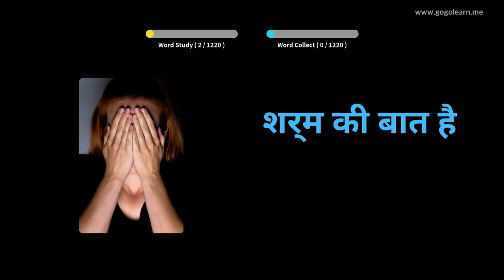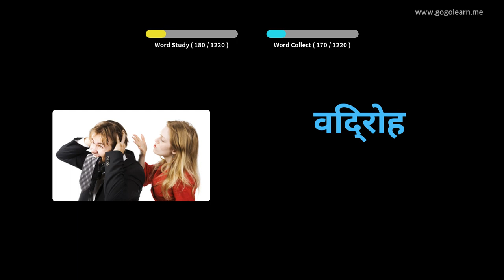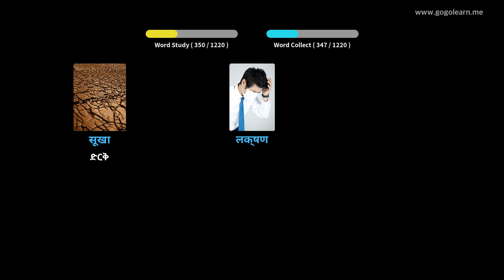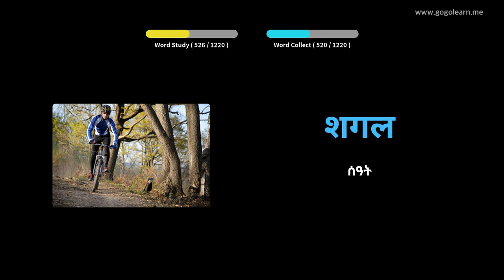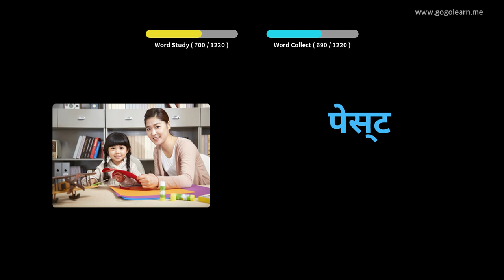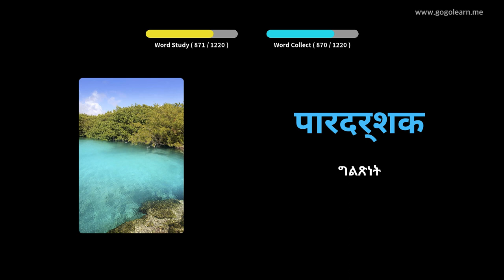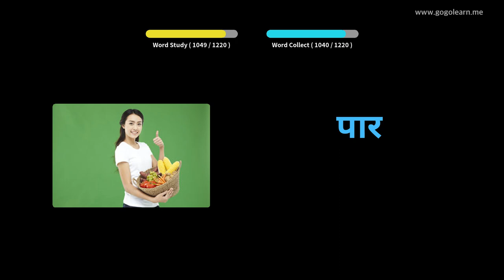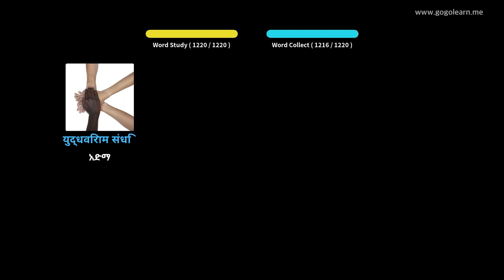ሂንዲ ቋንቋን በስዕሎች መማር | ሂንዲኛ መዝገበ ቃላት ተማሪ | Golearn